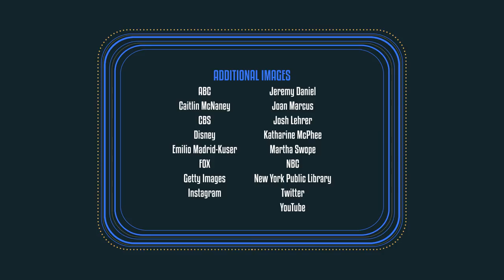Show People with Paul Wontorek: Katharine McPhee of WAITRESS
SMASH and AMERICAN IDOL alum Katharine McPhee discusses making her Broadway debut in WAITRESS, her theatrical upbringing and the secret SMASH episode Christian Borle wrote.

Here are some must-read highlights:

ON PLAYING THE TITLE ROLE IN ANNIE GET YOUR GUN
“I went to school at Boston Conservatory for three semesters to study musical theater. I learned a lot and had great teachers, but I wanted to get back to Los Angeles and just start working, which didn’t necessarily go the way I planned. American Idol was not part of the plan, but I knew I wanted to start something. I wanted to skip the debt from college. But when I left school, I did Annie Get Your Gun at the Cabrillo Music Theatre. I was 20 years old. I had been told there were quite a few Equity women who were auditioning for it, and I wasn’t Equity. I thought, ‘Well, at least I’ll get in the ensemble,’ and they gave me Annie. It was really the last starring role I did onstage before this Broadway debut fourteen years later. I think I was quite good in that role.”

ON AUDITIONING FOR AMNERIS IN AIDA
“When the auditions for Hairspray came into Boston, everyone went and auditioned for Bernie Telsey’s office. My voice is not quite right for Hairspray. I didn’t end up getting into the show, but they actually had me come into New York that following week to audition for Aida. That was my first Broadway audition, for Amneris in Aida. When I then auditioned for Smash, Bernie Telsey’s whole crew said they remembered me from that Aida audition. I would love to do that show.”

ON CHRISTIAN BORLE'S SECRET SMASH EPISODE
“Christian Borle had written an episode. He had an idea of where the show could go. It was so frickin’ brilliant. This was like five years ago now. It was really fascinating where he thought the stories and characters could go. I feel like it’d have to take place five years later. Maybe someone goes to Hollywood. Maybe they’re in Los Angeles working on a show, and they’re miserable because all they want to do it get back to Broadway. There are so many things that you could do.”

ON HER THEATRICAL UPBRINGING
“My mom was always doing regional productions of either Show Boat or Man of La Mancha. My dad would get my sister and myself into the car, and we’d drive up and watch the show. She played Julie in Show Boat, and I had a panic attack when I was younger because they cut her hand onstage. I was terrified, but the music was so beautiful. She played Aldonza in Man of La Mancha. I had to see that show A LOT. My parents wouldn’t take us to see movies very much, but they would take us to see theater. My sister was the one that was obsessed with Broadway. I didn’t really understand the concept of it, but she wanted to do it, so I wanted to do it too.”

ON HER BROADWAY JOURNEY
“When I came off of American Idol, at that time, it was a pretty natural progression fo Idol alums to go do a Broadway show. If I’m being honest, I got offered to do some shows, but I turned them down because I just didn’t feel like it was going to be special enough or that it was something I was really passionate about. I wanted it to be something that made me really excited to make my Broadway debut.”

ON BOOKING WAITRESS
“Last year, they had asked me about my interest. I knew the music vaguely, but then I immersed myself in it and was suddenly obsessed with the show. Sara Bareilles decided to take over for Jessie Mueller. A year later, they offered the role to me. Sara and I had just done a charity event in Los Angeles. We were both singing it. She heard me singing from the green room while I was in rehearsal. She said she was impressed, which was so sweet. They asked me, and I was 100 percent in.”

ON LIVING HER SMASH CHARACTER’S DREAMS
“Karen Cartwright is living her best life. A lot of this feels very nostalgic. When we were shooting Smash, other than saying ‘Cut,’ when you were doing those scenes, it really was like doing a musical. We had these epic shots panning from what would be going on onstage in front of the audience and then what would be going on in the wings, be it the stage managers walking or the actors goofing behind the curtain. Smash just keeps popping up. Megan Hilty came and saw the show. They just axed it too soon, and they didn’t give it a chance.”

ON BINGEWATCHING SMASH YEARS LATER
"I had the stomach flu about a year ago and was stuck in bed. My friend was keeping me company, and she said, 'Let's bingewatch Smash!' I was like, 'Oh wow! This was a great show.' Marc Shaiman and Scott Wittman's music is SO GOOD. I would be 100 percent in to them bringing it to Broadway. I'd want to be a producer."